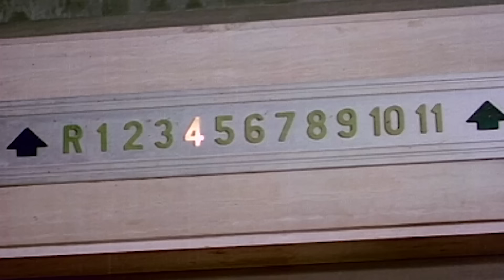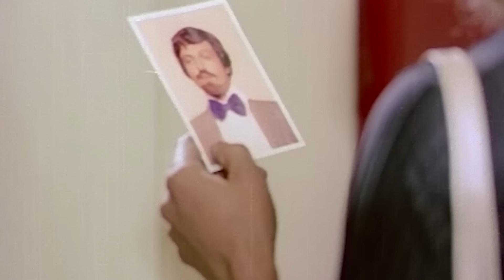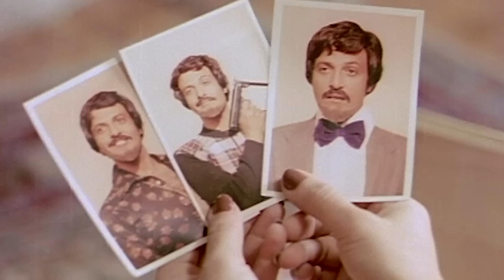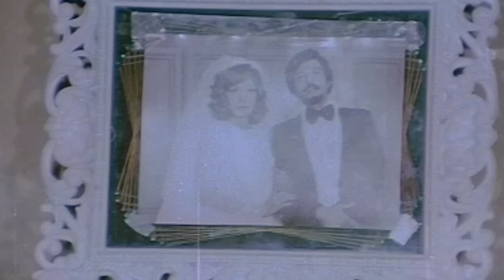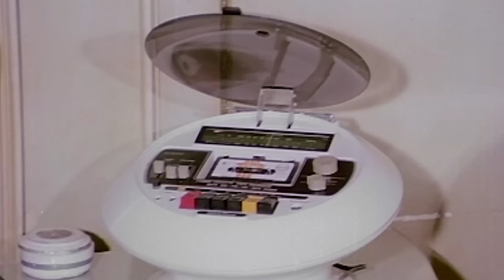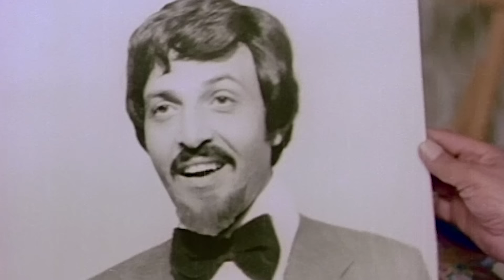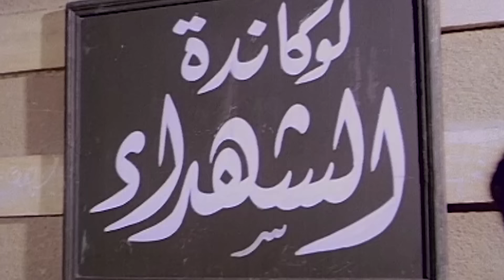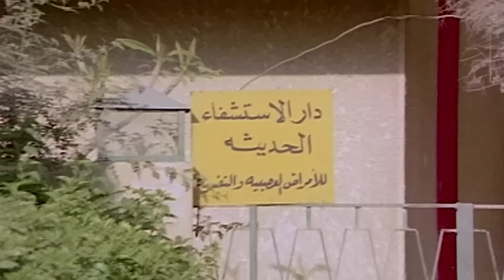ناهد شريف و صفية العمرى و سمير غانم و الفيلم النادر جدا الممنوع ( لا يا من كنت حبيبى )